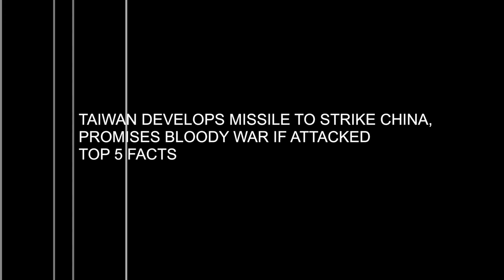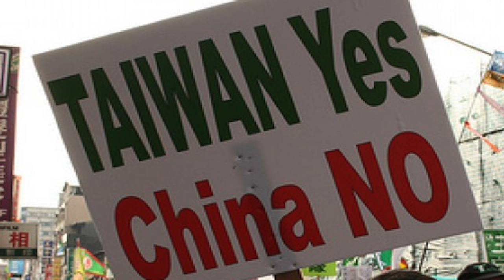TAIWAN DEVELOPS MISSILE TO STRIKE CHINA, PROMISES BLOODY WAR IF ATTACKED TOP 5 FACTS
INTRODUCTION:

Taiwan, for the first time, publicly claimed that it is capable of launching missiles that will hit China.

Minister of National Defense, Feng Shih-kuan, asserted this while delivering a four-yearly report to parliament.

Taiwan has previously acknowledged that it produces cruise missiles, but it had never specified their capabilities.
Let us go into the details.

ASSERTION:

As per report, the Taiwanese missiles could travel over 1,500 kilometers. This means it has enough range to target a significant part of Chinese territory.

The report added, "Should the enemy insist on invading, we will weaken their capabilities by striking enemy troops at their home bases, fighting them at sea, crushing them as they approach the coastlines, and wiping them out on the beaches".

This report provides a glimpse of Taiwan’s plan to counter Chinese military might.

CONTEXT:

Taiwan –China conflict can be traced back to 1949, and the end of the Chinese civil war.
The defeated Nationalists retreated to Taiwan and set up their own government, while the victorious Communists declared the People's Republic of China. Both sides said they represented all of China.

China still considers Taiwan as part of its territory and is willing to bring it back into its fold, by force if necessary. This is despite the fact that the island has been self-governing after the two sides split in 1949.

FUTURE PLANS:

Apart from the Cruise missile program, Taiwan is set for multiple military equipment purchase and upgrades.

1. The Taiwan's Ministry of National Defense plans to buy F 35 stealth fighter jets, with short or vertical takeoff and landing abilities from the United States. This if come finalized will be one of the most significant developments for Taiwan.
2. According to the Pentagon’s 2014 report on China, if war were to break out Taiwan would face upwards of 34 Peoples Liberation Army Navy (PLAN) submarines. Currently Taiwan has about a dozen of submarines. Hence, Taiwan plans to develop home-grown submarines and upgrade surface vessels.
3. Improve air-defense missile systems and road-mobile missile systems.
4. Establish a fleet of unmanned aerial combat drones.

Together these capabilities may not be sufficient to thwart Chinese forces, but will buy Taiwan enough time, so that the international community can get involved, and put pressure on China.

CONCLUSION:

Despite the shadowy security environment where U S supports for Taiwan flickers, a robust Taiwanese defense is a strong interest of the United States. This is because, Taiwan is located at the center of the first island chain that brackets the Asian mainland.  USA has sold Taiwan $12 billion worth of arms since the 1970s as part of an agreement that commits Washington to helping Taiwan defend itself, and will continue to do so in foreseeable future.

Instead of making friendship with neighboring countries, China has developed enmity with highhandedness.
Not only Taiwan, Japan, Vietnam and India has been conscious of increased Chinese aggressiveness, and has responded by upgrading military infrastructure.

USA has increased its presence in the region and is set to be more active.  China is increasingly getting surrounded by countries, which are hostile towards it.